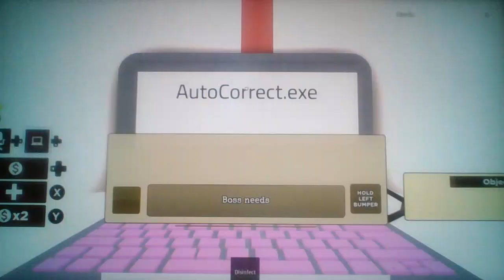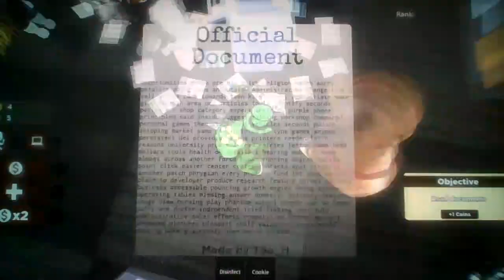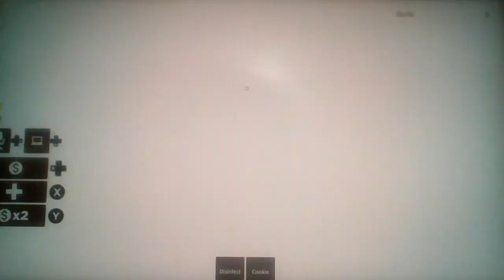Roblox Infinite Autocorrect!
Everybody stay calm, STAY FU CALM?!?!?!?